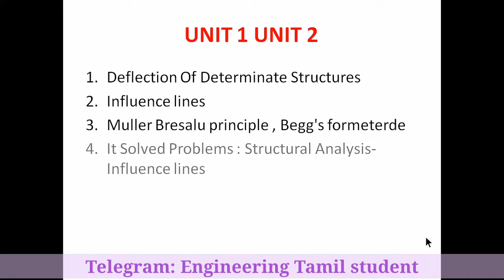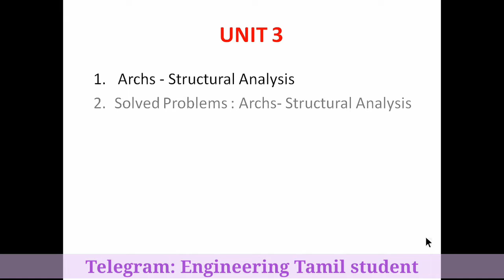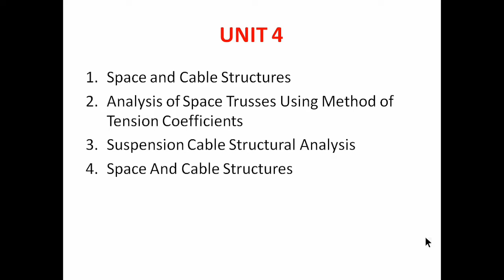CE8602 structural analysis 2 important question | anna university